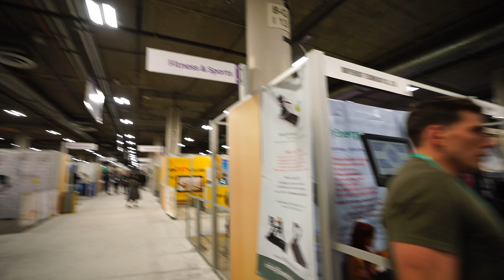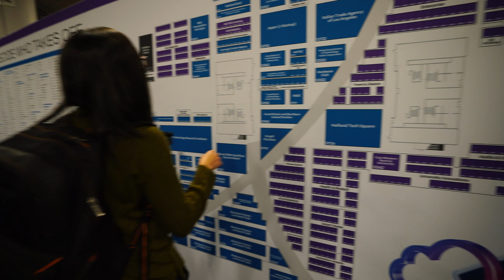Smart Greenhouse Growing Booth at CES 2020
Filmed with a Panasonic GH5 camera Filmed with a Panasonic S1H and a DJI Ronin Gimbal